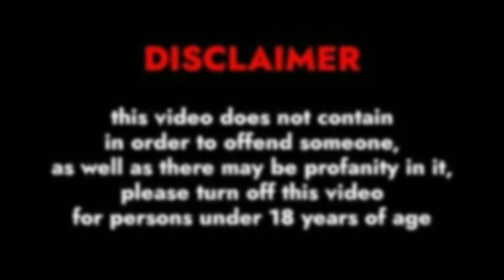Rylee Martell..Bio age weight relationship family net worth outfits idea || Figure Out..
In this video, We’re going to show you [ complete biography of Rylee Martell ]

Our channel is about [Modeling]. We cover a lot of cool stuff like [biography, wiki, height, weight, relationships, afairs, hobbies, career, facts net worth etc of the famous models].

Figure Out.